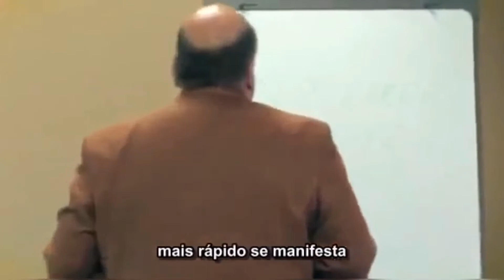LEI DA ATRAÇÃO forma Correta de aplicar | Joe Vitale (Dublado - vídeo 2)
Joe Vitale, de o Segredo,  fala como nos sabotamos quando usamos a Lei da Atração.
Aprenda como enviar corretamente o seu desejo, ao Universo, Deus, Divino ou Todo (como preferir), sem aquele sentimento de desespero que só atrapalha.

Eu Te Amo❤️ Eu sou Grata🙏🏻

📚 LIVROS QUE RECOMENDO
✔ Quem Pensa Enriquece
✔ Limite Zero
✔ O Despertar da Consciência
✔ O Caibalion